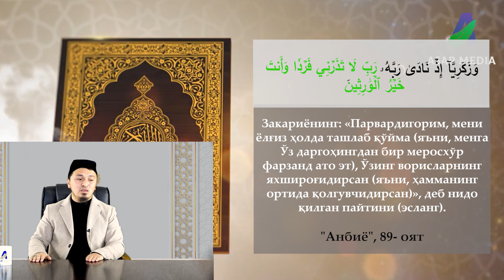FARZAND UMIDIDAGI KISHILAR UCHUN DUO | ABDULBORIY DOMLA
Фарзанд умидидаги кишилар учун дуо

وَزَكَرِيَّآ إِذۡ نَادَىٰ رَبَّهُۥ رَبِّ لَا تَذَرۡنِي فَرۡدٗا وَأَنتَ خَيۡرُ ٱلۡوَٰرِثِينَ

Закариёнинг: «Парвардигорим, мени ёлғиз ҳолда ташлаб қўйма (яъни, менга Ўз даргоҳингдан бир меросхўр фарзанд ато эт), Ўзинг ворисларнинг яхшироғидирсан (яъни, ҳамманинг ортида қолгувчидирсан)», деб нидо қилган пайтини (эсланг).

"Анбиё", 89- оят.